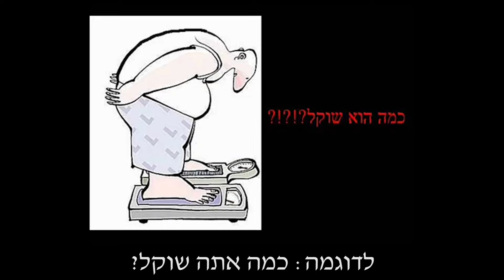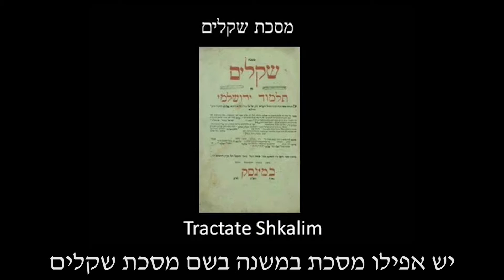History of the Shekel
Hebrew College. Unit 2